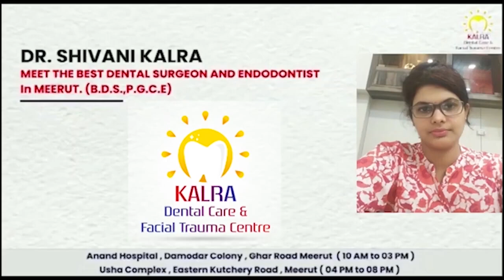बाबा मनोहर नाथ मंदिर प्रकरण- संतों का अपमान बर्दाश्त नहीं- महामंडलेश्वर सुमन महाराज First byte.tv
तमाम साधु संत नीलिमानंद के साथ

करीब 100 संत पुलिस हिरासत में

बाहर से आए संतों के साथ दुर्व्यवहार

सुमन महाराज पहुंची मनोहर नाथ मंदिर